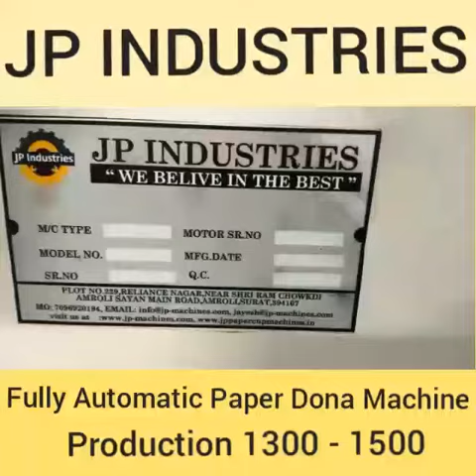Dona making machine.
we are JP INDUSTRIES are leading manufacturer and suppliers of paper products and machinery.

Fully automatic single die dona making machine# Thali Dona making Machine # Hydraulic Plate Machine# Fully Automatic Dona and Thali Making Machine# All in One roll Machine.

JP INDUSTRIES ,Amroli ,SURAT
 please visit us at our Factory At surat on Below Address

Plot no.10/B Sai embro industrial Estate near gruham Empire behind kosad bus depo Amroli surat-394107